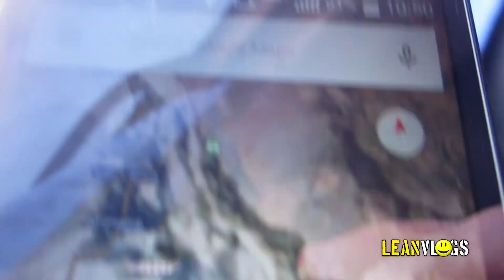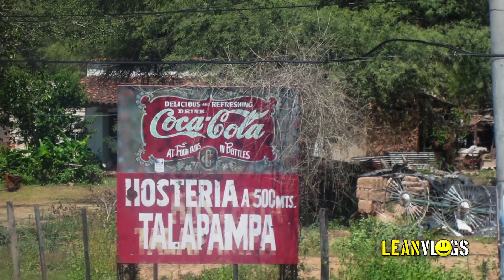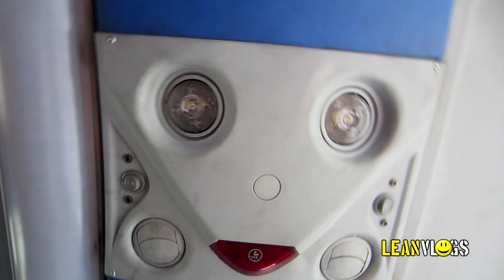¡CACTUS POR TODOS LADOS! Tilcara, Jujuy | MochiLeandro 27 🌎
Llego la hora de conocer Tilcara, en Argentina, y sus llamativos cardones que parecen estar posando para la foto. Cómo llegar desde Cafayate y Salta, qué bus y qué ruta tomar, tips sobre los alimentos, y comenzamos a recorrer sus rincones, en este video.

👑 ¡¡PASAME UN MATE Y SÉ UN VIP DEL CLAN!!
Es gracias a tu buena onda que quiero seguir haciendo contenidos, y gracias a tu ayuda que puedo tener tiempo para hacerlos. Colaborá con una simple donación única por MercadoPago y aparecé en agradecimientos, vivos, especiales...
♦ AR$2000 - DIRECTO A MEJORES AMIGOS DE INSTAGRAM (Historias Exclusivas Y Más)

GPS - MAPA EXACTO DONDE FUE FILMADO ESTE VIDEO
00:25 ruta
01:58 lago san martin salta
02:33 calle tilcara
04:20 laguna del cerro chico
05:22 camino al norte
07:01 plaza coronel prado
07:32 camping peña encantada

* Conseguí la excelente MOCHILA HUEMUL LILEN que usé para mis viajes acá
* La bolsa y CARPA (Northland Bike 2) la compré en Renato Camping, CABA (hacen envios)
* Aislante para dormir y polipropileno para debajo de la carpa en Concepto Goma, CABA

Si te gustó este video, compartilo, así me das una mano y ya no te podés lavar la otra.

TOPICS!
Leandro Lean Vlogs Blogs Leanblogs turismo ecoturismo cardon cactus boxeo familia foto flecha bsu balut ruta 9 68 salta san salvador de jujuy purmamarca tilcara lagos de palermo san martin indios quilmes camping hostel laguna cerro chico pizza calle empanadas fritas plaza mercado facturas llamas madera de cactus porton plaza centro ciudad poblado anafe carne sin frio al aire libre vencimientos lacteos yoghurt carpas northland doite luces rio larga exposicion tips

© Lean Vlogs - Tigre, Buenos Aires, Argentina